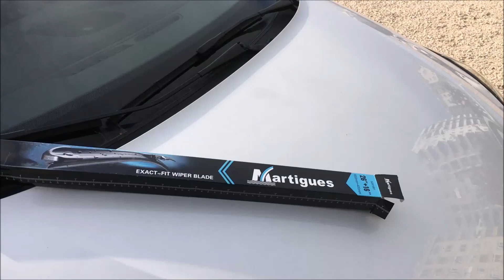Opel Corsa Silecek Değişimi - Martigues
2019 model Opel Corsa aracımın ön cam sileceği değişimi. Sileceklerin markası Martigues.